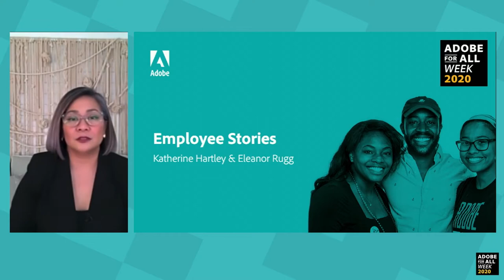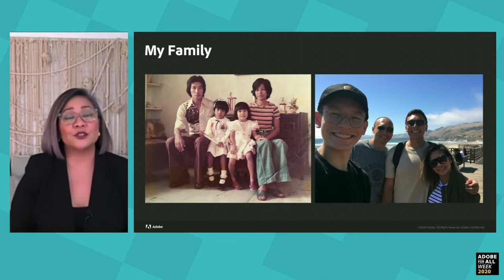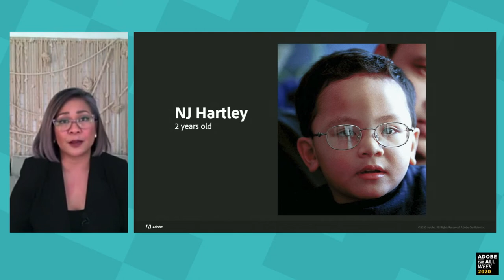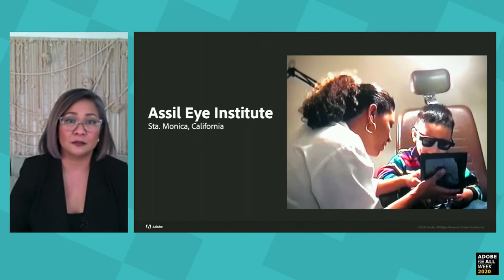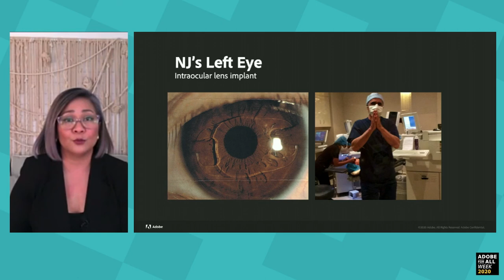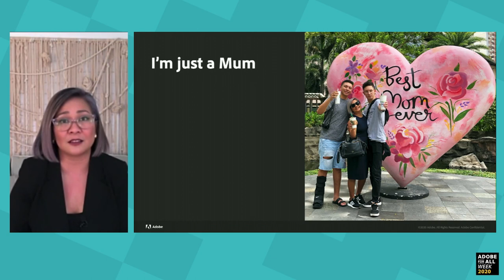Adobe For All Week 2020: Meet Katherine Hartley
At Adobe For All Week 2020, employees around the world shared their personal stories and perspectives, helping to strengthen empathy and connections among Adobe’s global community of employees.

How do you tackle a problem when you’re repeatedly told you don’t know how? A problem even the experts can’t solve? Katherine has learned that there’s always more inside us than we know and that the words “mother knows best” are really, really true.